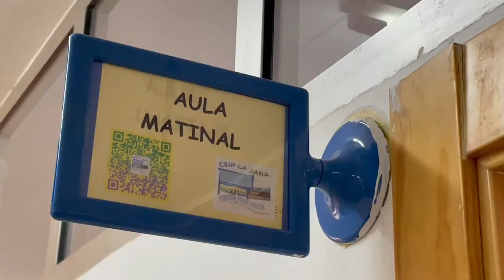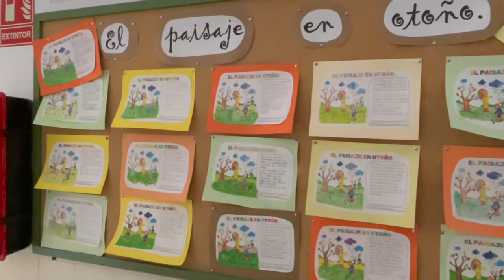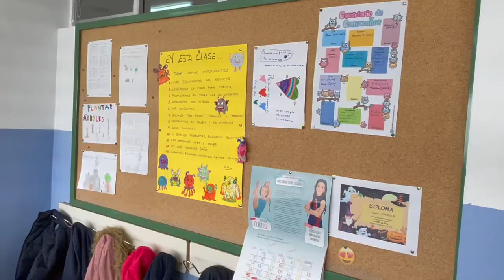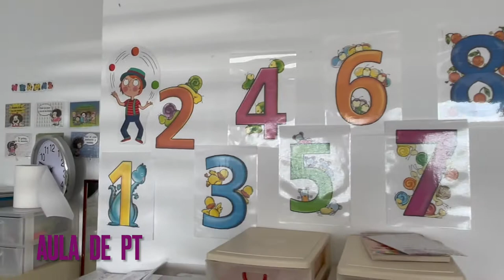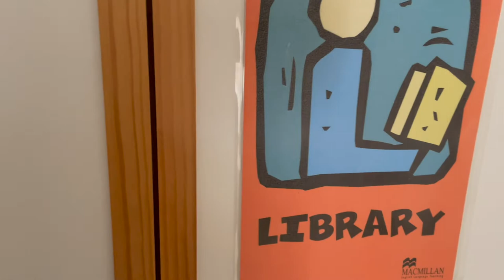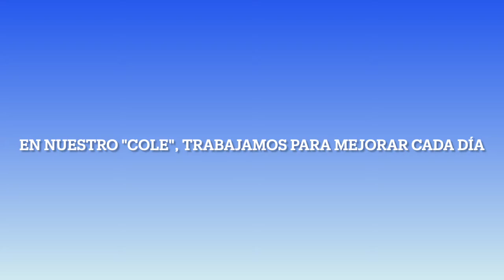CEIP La Jara Nuestro colegio